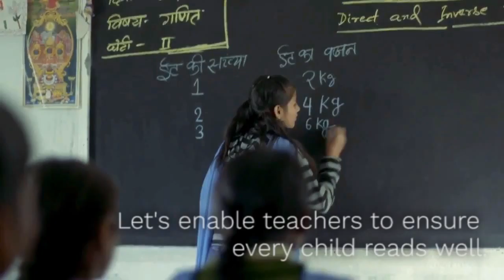Help Them Read!